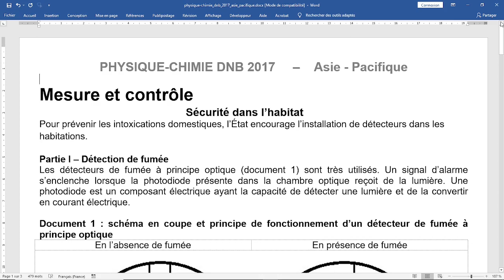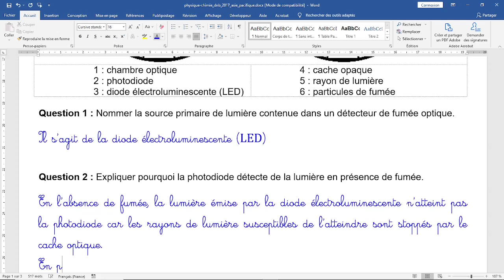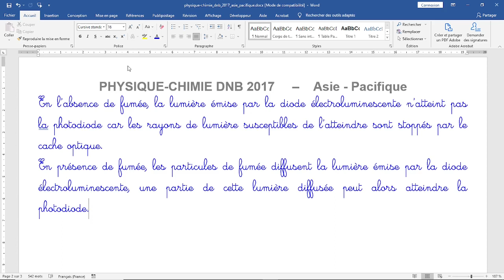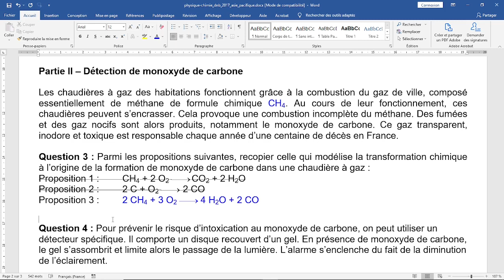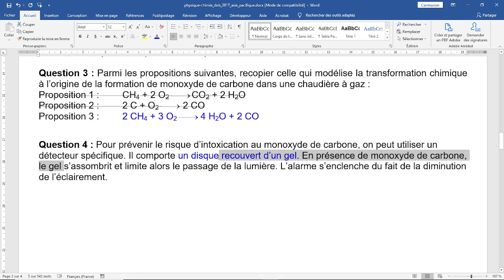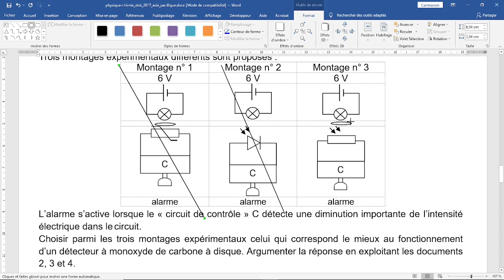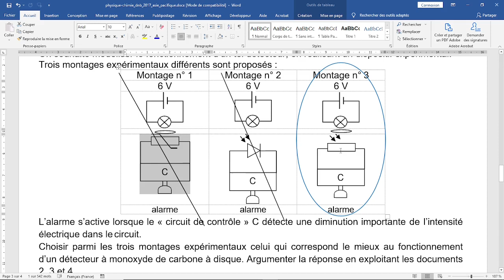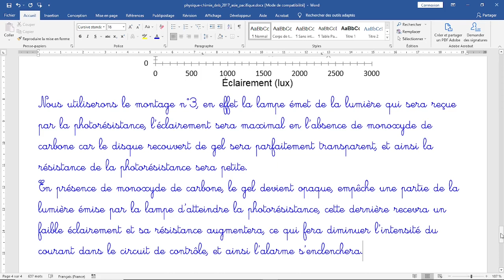Prends 10 minutes pour réviser la physique au brevet Asie Pacifique 2017